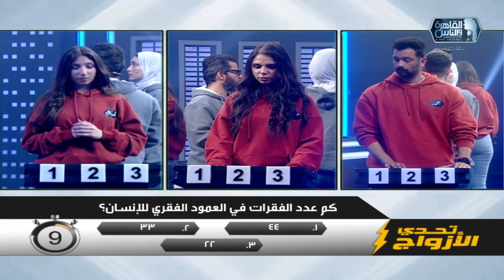فريق كان عنده فُرصة للعودة وضيعها 😐، والفريق الثاني تمسك بتقدمه ✌، بـ65 نقطة نعلن فائزنا اليوم 💯